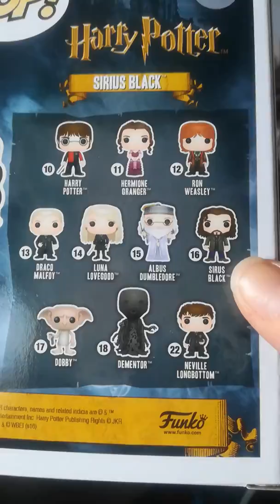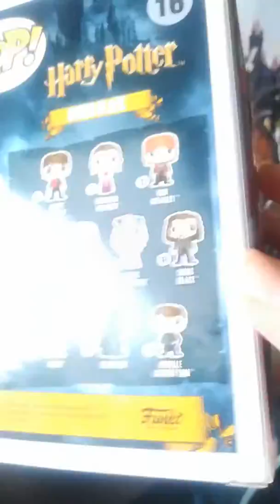Review ⚡ FunkoPop Sirius Black 🐶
Una breve recensione volta a mostrarvi il mio ultimo Tessssorooo (Leggasi con la voce di Gollum). Ringrazio come sempre EMP Italia per la collaborazione e vi ricordo che è attivo sul sito lo sconto di 5 euro su una spesa minima di 40 euro ➡ EMP0718